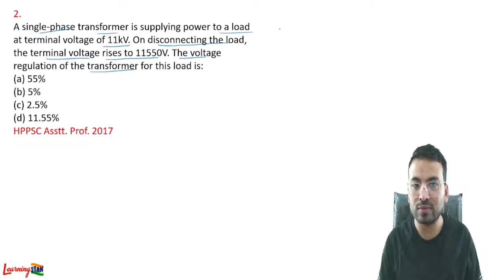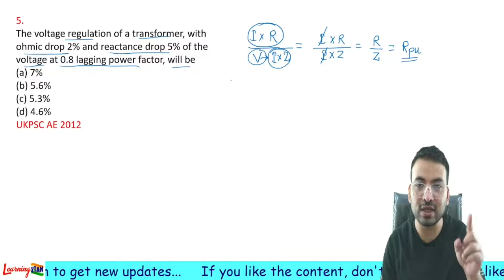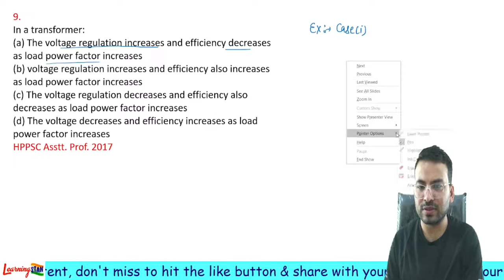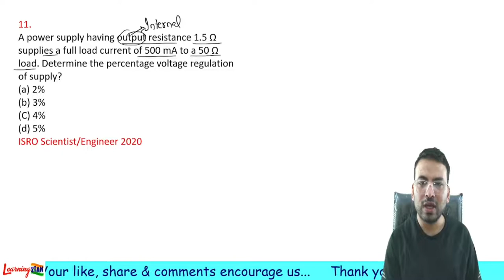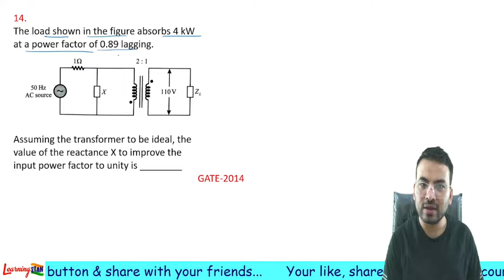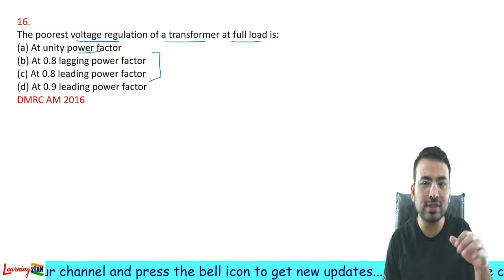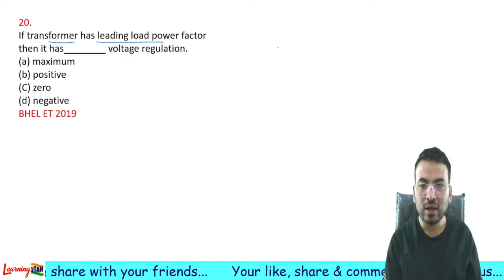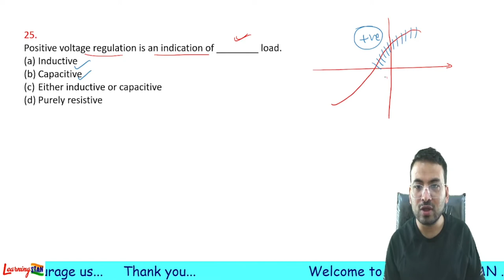Electrical Machines || Transformer || Lect-3 ( Voltage Regulation )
Previous year Questions of Different Exams of AE/JE...( DMRC, LMRC, UPPCL, ESE, ISRO. )
Topic- Transformer
Sub topic- Voltage regulation